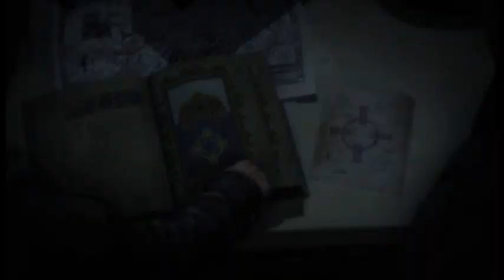TOMB RAIDER Fight Cinematic Trailers (2013 -2018) EPIC SOUND PoP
Tomb Raider 2013 Windows, PlayStation 3, Xbox 360, macOS, Linux, PlayStation 4, Xbox One

Rise of the Tomb Raider 2015 Windows, PlayStation 4, Xbox 360, Xbox One, macOS, Linux

Shadow of the Tomb Raider 2018 Windows, PlayStation 4, Xbox One